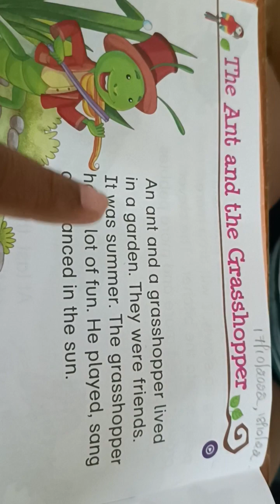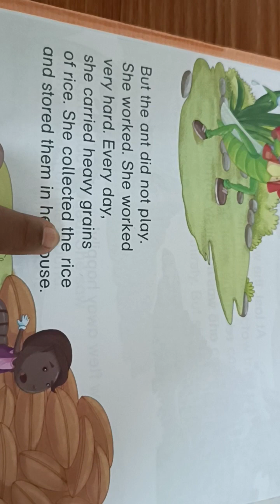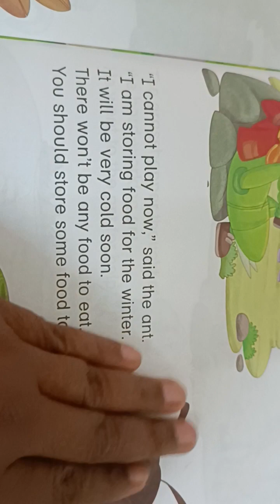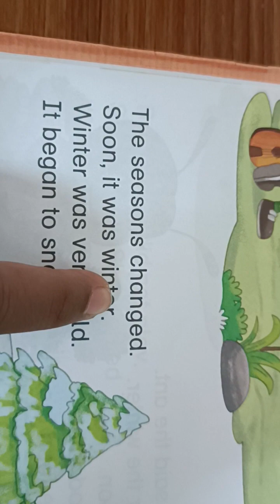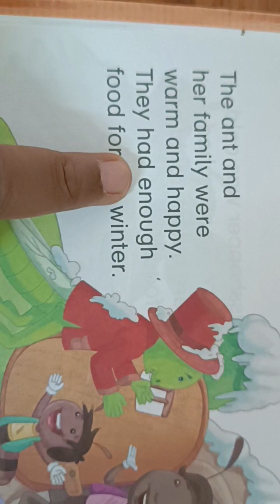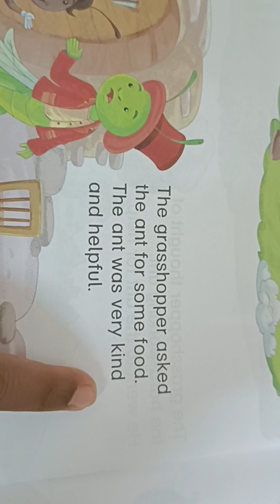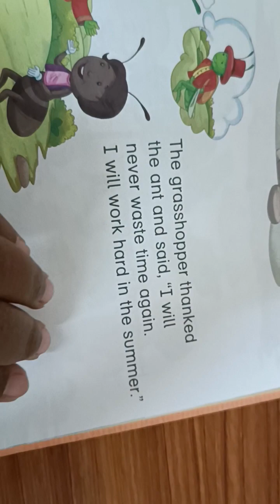5 February 2023